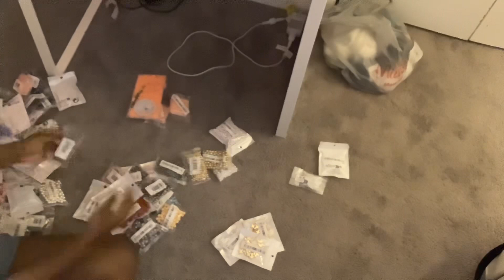shein bead haul + asmr + codes!💓🍓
heyy! today i have a haul from shein. i will be selling the bracelets i make with them soon! hopefully monday-tuesday (28-29th) i get them up on my website!!

also i am changing my biz name soon just dont know what yet.

about me💓
name - Makayla
age - 13
hobbies - recording, shopping, editing, watching yt + making jewelry🤭